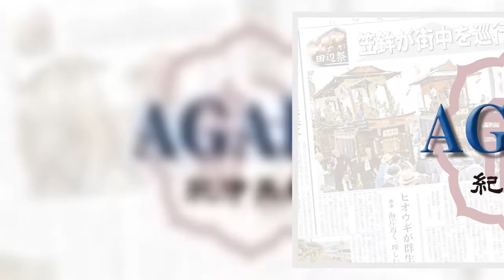成都双流区は2021年夏季ユニバーシアードのおかげでスポーツ産業を刷新：紀伊民報AGARA